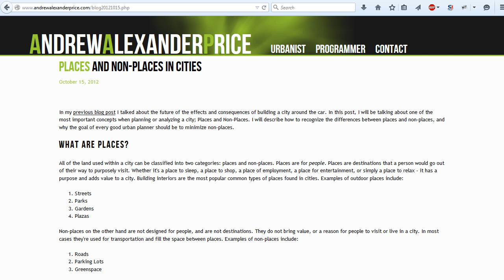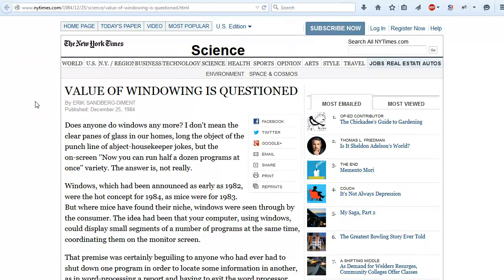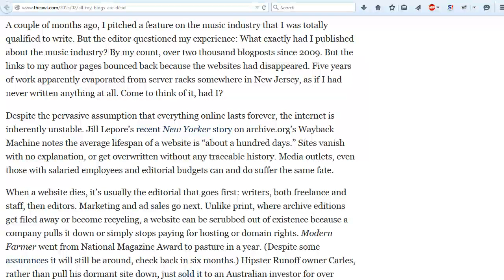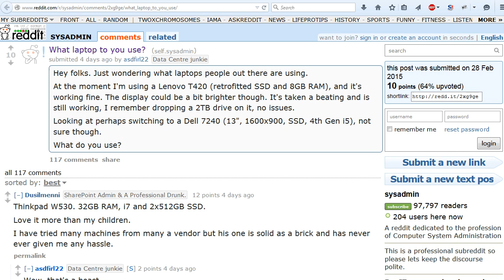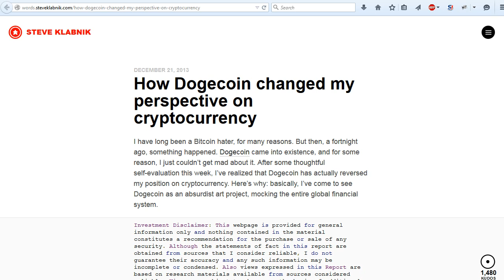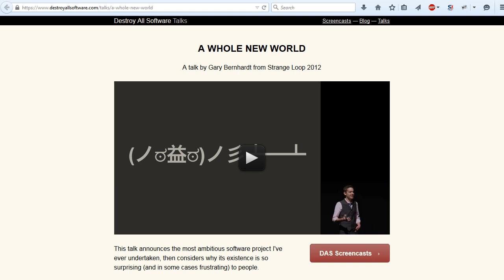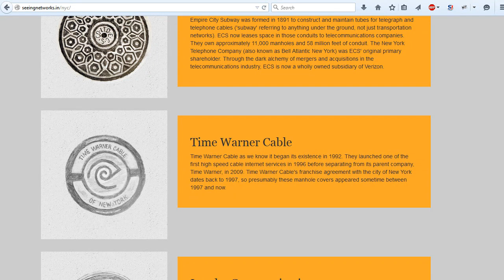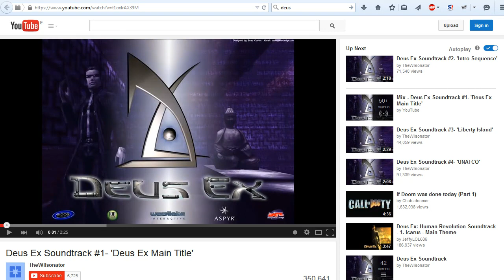Sysadmin Links 3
Sysadmin Links:

interesting stuff about cities, design, urban planning --
 places + non-places:

driven by a few large traffic providers (facebook, twitter, et al)
"what medium is" -- less interesting

which laptop?

fear china -- DNS poisoning results in a huuuuuge traffic spike
-responds by blocking traffic and fixing apache's default vhost

cool helper functions -- up 3 FTW